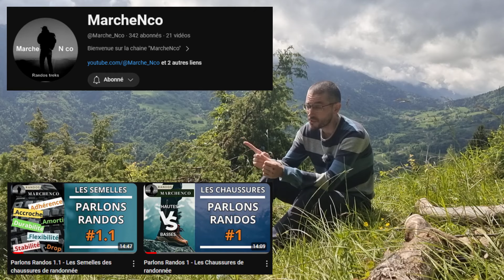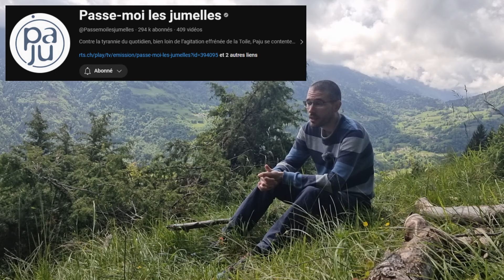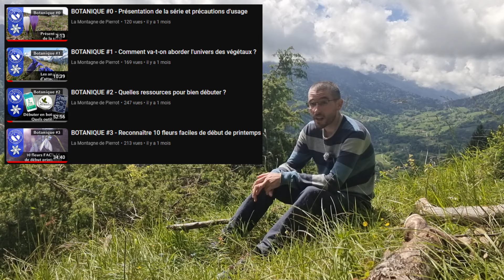Un an sur YouTube, petit bilan !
Aujourd'hui, retour sur la première année d'existence de cette chaîne, les joies et les peines, les réussites et les échecs, les victoires et les défaites, les pieds et les mains. Bilan et perspectives pour la suite :-)

00:00 Intro
01:36 YouTube et l'overdose de statistiques
02:37 600 paires de cornes dans le troupeau :-)
03:41 Les vidéos sur l'actualité
05:14 Les vidéos sur le matériel
07:27 Les vidéos de treks et de randonnée
12:39 Les vidéos de réflexion sur la randonnée
13:57 La montagne plus que la randonnée
15:19 Les vidéos de paquetage
19:02 Quoi de beau pour le futur ?
24:47 Quelques chaînes YouTube au TOP

😊 N'hésite pas à écrire tes retours en commentaire, j'y répondrai avec plaisir 😊

⬇️ Le big-4 ⬇️
- Tente : Sierra Designs High Route 1 FL.
- Matelas : Nemo tensor insulated RW.
- Sac de couchage chaud : Thermarest Hyperion -6.
- Sac de couchage estival : Cumulus Magic 100.
- Sac à dos pour 2-3 jours : Osprey Talon 33 ou Hyberg Bandit DCF
- Sac à dos pour 4 jours et plus : Osprey Levity 60 Small.

Liste complète de mon matériel de randonnée (récent et moins récent) ▶️

⬇️ Logiciels et matériel utilisés pour la création des vidéos ⬇️
- Caméra : Samsung S20.
- Micro cravate : Boya BY-M3.
- Support : JOBY GripTight.

Qui prend soin de ses sabots, n'ira que plus haut !